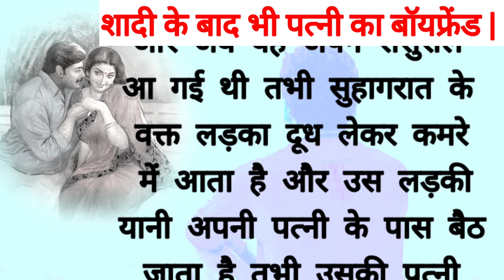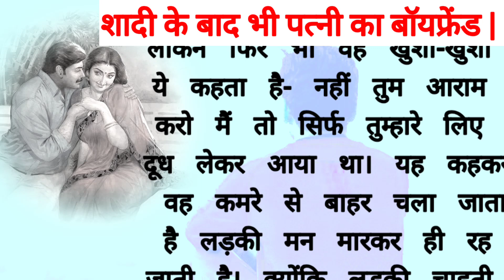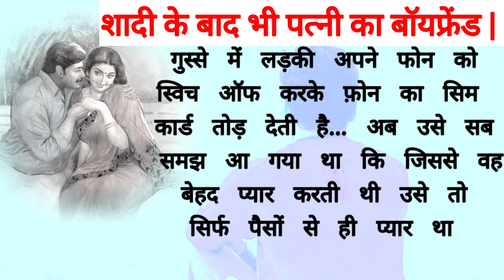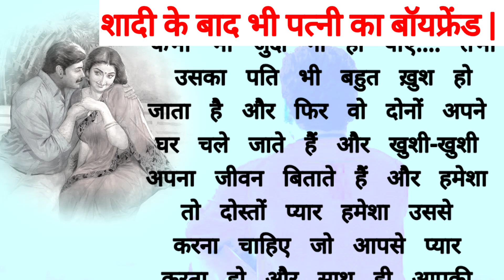शादी के बाद भी पत्नी का ! बॉयफ्रेंड !शिक्षाप्रद कहानी